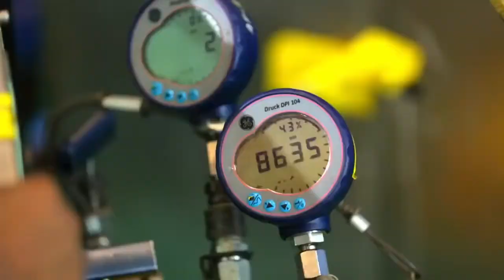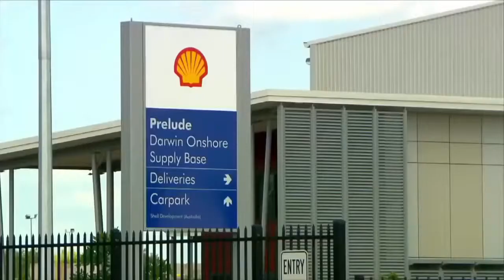The Largest Ship in The World